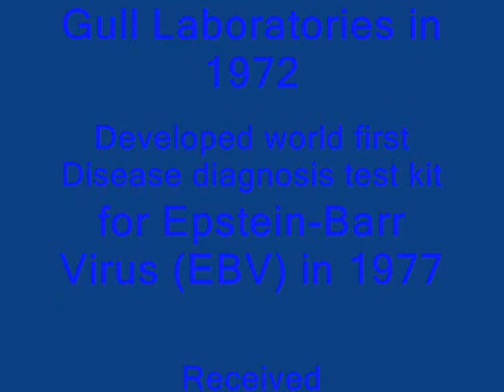Dr. Myron Wentz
"I find it tragic that people today are living too short and dying too long in pain and suffering. In the industrialized world today, three out of four people are dying prematurely from two of the deadliest degenerative diseases, heart disease and cancer. I personally lost both of my parents prematurely to these two diseases. If you knew what I know about the USANA products, you would not go a day without them. I say that because in today's toxic world, I know of no better way to nutrient and protect yourself than with USANA. For those who may question whether they can afford the USANA products, I would tell them, you can't afford not to be on the products. This is a complete system. Don't sell your health to the lowest bidder. Bathe your cells everyday in the nutrients they need. I won't consider my life a success until I've done all I can to curb degenerative diseases. The USANA family will be the healthiest family on earth. This is the vision and legacy of USANA."